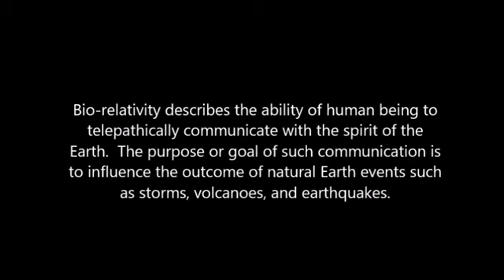Biorelativity/Planetary Healing Meditation - August 2, 2022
This video is a recording of a weekly Biorelativity/Planetary Healing Meditation led by David K. Miller. The focus of these weekly sessions is typically on USA, Canada and Mexico.

Bilocate with us to Starship Athena, to the Gaia Planetary Healing Room, where we work with the Arcturians and the Ascended Masters on alleviating the drought in certain parts of USA, on raising the Spiritual Light Quotient of North America and on strengthening our 4-body system in order to protect us selves from any viruses .

In order to see the subtitles you must click the CC button and then the settings button in lower right corner. Here you can choose your language.

Origins of the Bio-relativity Meditations:

Bio-relativity describes the ability of human being to telepathically communicate with the spirit of the Earth.  The purpose or goal of such communication is to influence the outcome of natural Earth events such as storms, volcanoes, and earthquakes.  These practices, tools, and exercises were brought to us through David K. Miller, a channel for the Arcturians and Ascended Masters.  The Arcturians and Ascended Masters provide meditations and exercise that aid us in our mission of interacting with current situations on the Earth.  They also provide meditations and exercises for our personal development as spiritual beings, preparation for our ascension, and the ascension of Mother Earth.

If you review history of our ancestors, going back prior to Egypt even, you will find that humanity (all levels of homo beings) has had, promoted, and used their connection to the Earth for their existence.  As we bring our vision forward, the Harmonic Convergence in August of 1987 brought a shift in consciousness marking a new moment in the evolution of humanity’s concerning our relationship to the Earth and the Cosmos.  We now accept that humanity is interacting with a living planet, and we understand that this living planet also has an energetic relationship to the galaxy.

We also understand that the Earth, Planet Earth, has a response mechanism, or a feedback-loop system.  As we live on this beautiful planet, we affect the entire biological and energy system of this planet.  This biosphere is totally dependent on how humanity treats this planet, the environment, and other lifeforms on Earth.   Events such as cyclones, flooding, earthquakes, volcanos, and strong storms are responses to the actions of humanity.

As planetary healers, working with the Earth’s bio-relativity feedback loop system and the biosphere can help modify these responses.